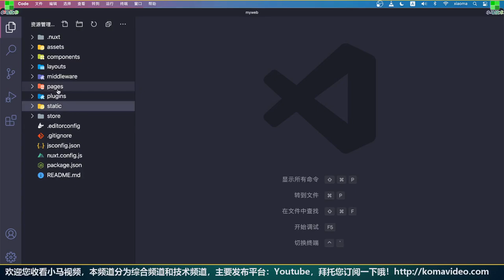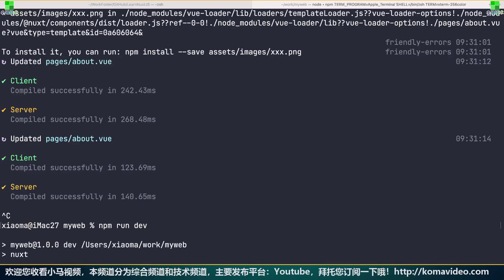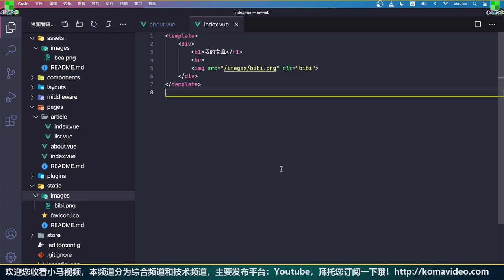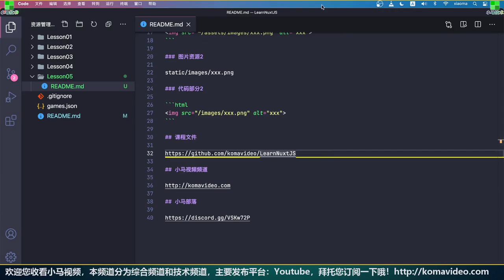Nuxt.js + Vue 中文入门开发教学 - 快速显示图片 p.5 show images